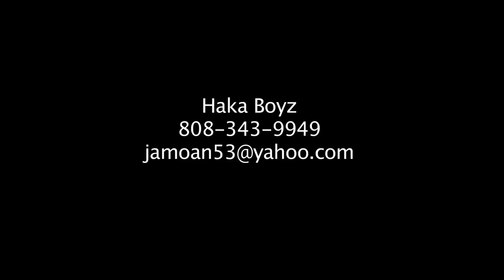hio haka boyz export to mp4.mp4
Video Audition for Americas Got Talent 2012